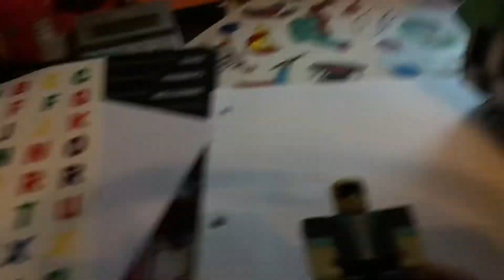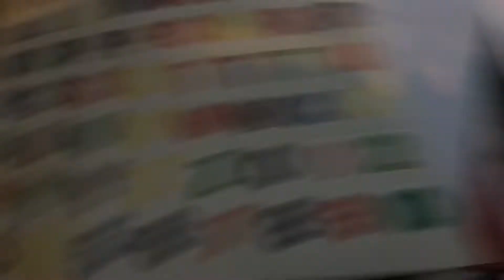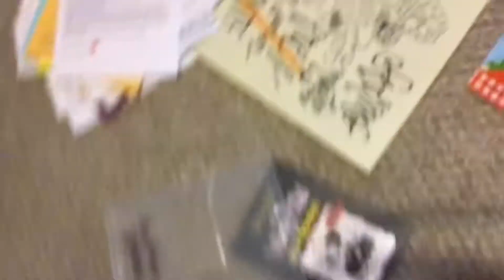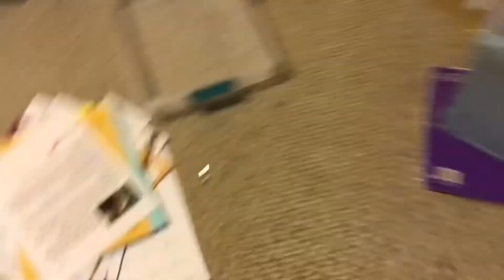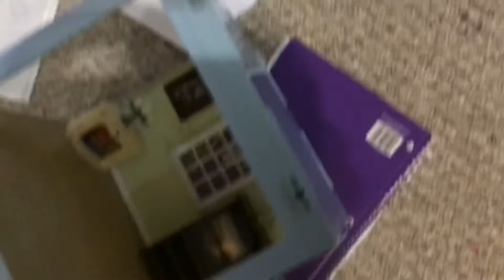Total Drama Better Bald Squad - Episode 1 - The New Ones Await! Part 1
Plot:
10 old contestants and 5 new ones are competing in Total Drama Bald Squad once again.
Staring:         Cave man, Whistley, Wolfy, Ket, Shiloh, Noob123, Noob124, Noob125, Meep, Pizza man,
Dog man, Baby boy, Magley, Trans, Builder man and someone who’s name we don’t know,
And last but not least - Me, the host we tried to film the episode but got cut short due to no after on set and injury.